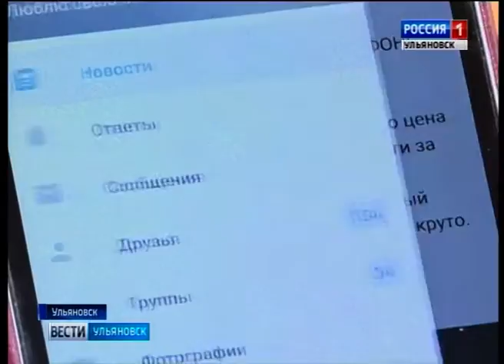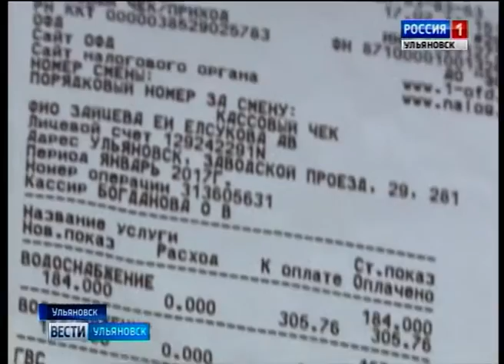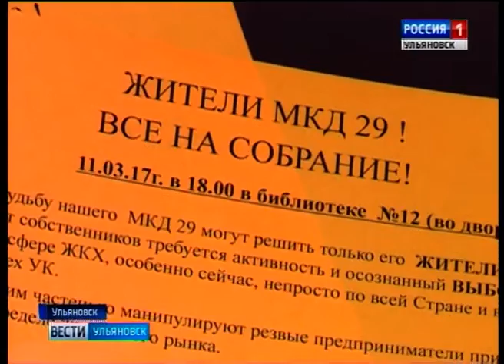Выпуск программы "Вести-Ульяновск" - 21.03.17 - 15.45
- Как уберечься от опасности или даже беды. На межрегиональной конференции обсуждают интернет-гигиену и кибер-этикет.
- 200 ребят из 14 регионов Приволжья. Ульяновцы приняли участие в интеллектуальной олимпиаде в Саранске.
- Яркие лестницы, светлые процедурные, игровые уголки: детские поликлиники продолжают модернизировать.